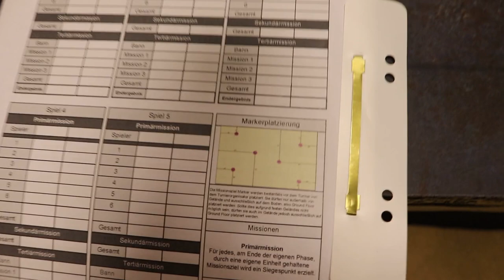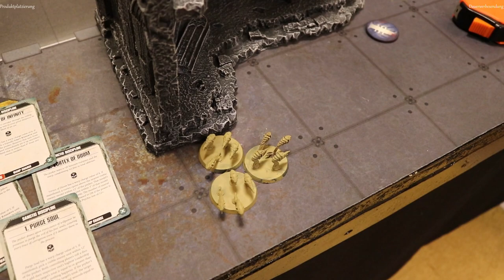Einmal gegen Alles (40k) - Folge 2 Tyraniden vs Grey Knights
40k Battle Report Tyraniden vs Grey Knights